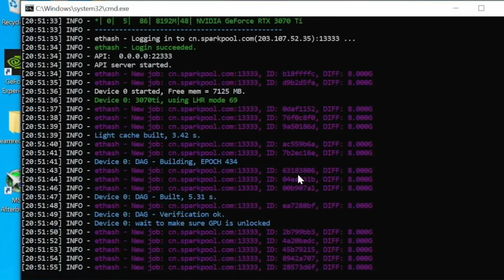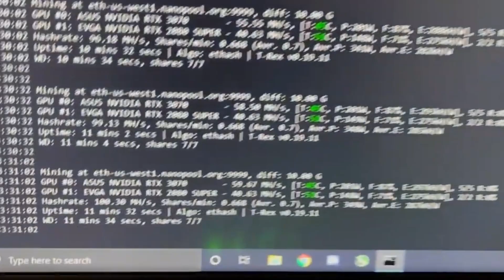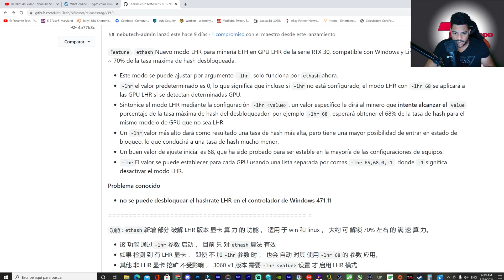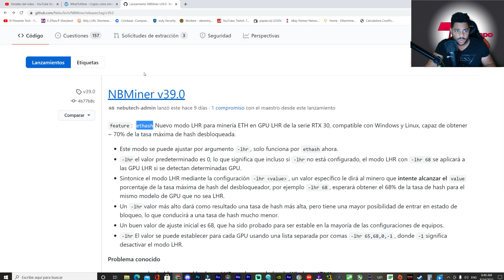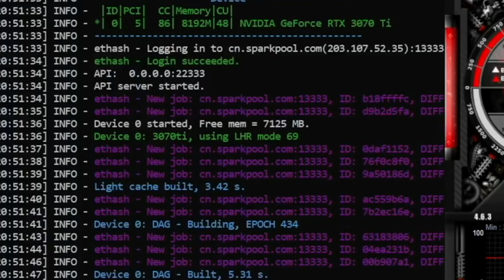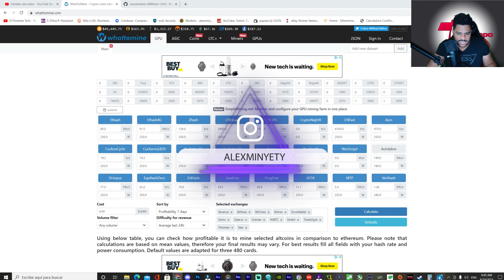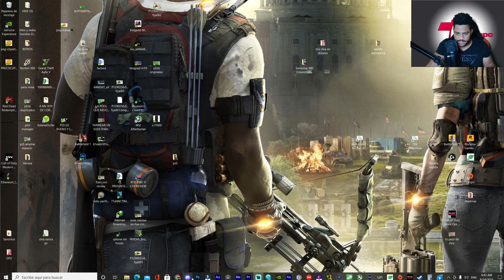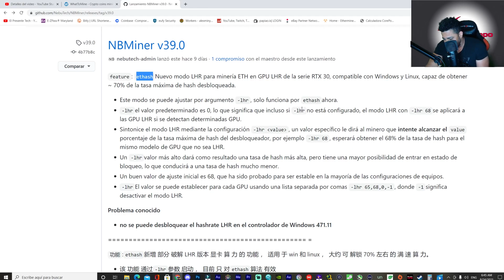RTX 3070 TI LHR Desbloqueada 70%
ASUS ROG Strix GeForce RTX 3070 TI LHR DESBLOQUEADO AL 70%

Opción Compra
Otra Opción de compra

0:00 Información Importante
0:47 RTX 3070 Ti Bloqueada
2:33 NBMiner Como funciona
3:39 RTX 3070 TI Desbloqueada
5:37 Cuanto Puedes Ganar Minando ETH
6:40 Recomendación